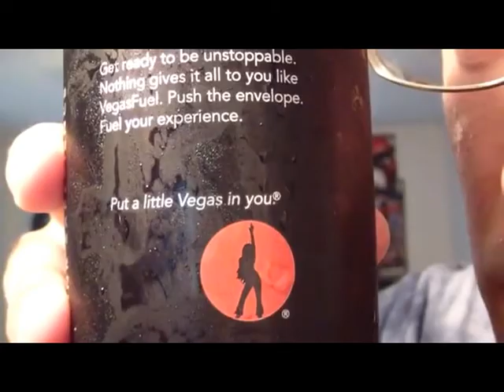People Are TALKING!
Find out why VegasFuel Energy Drink Experience from RITE AID & GNC Nationwide is what EVERYBODY is talking about! Follow VegasFuel @VegasFuel Energy on Twitter & I.G. today!